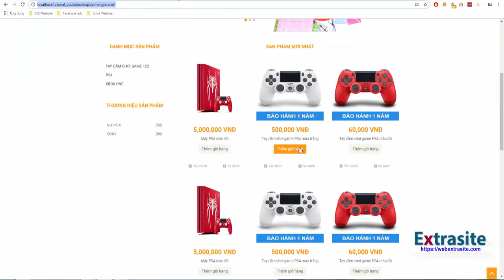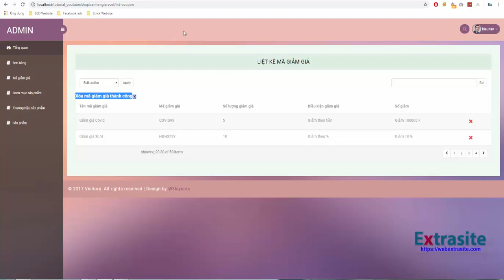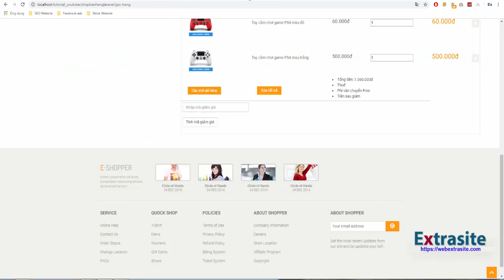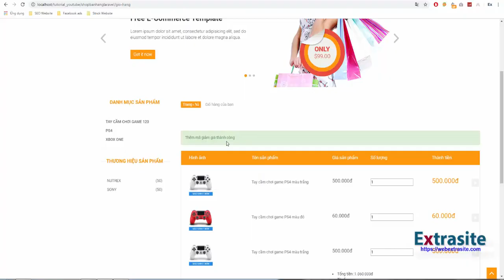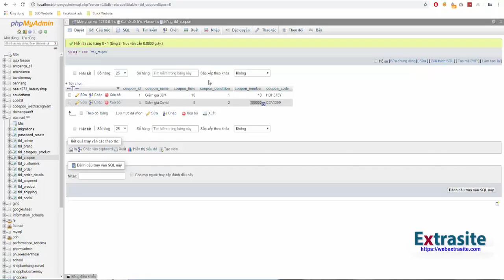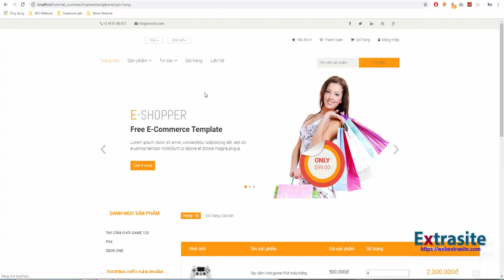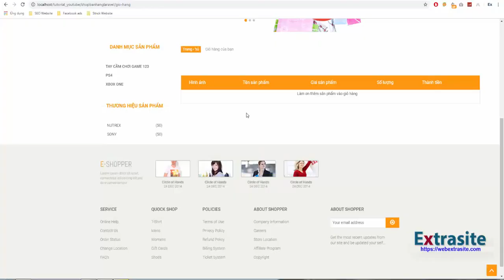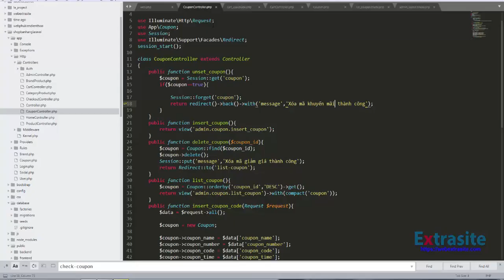Bài 67 : Lập trình web bán hàng Laravel Framework - Mã giảm giá #2